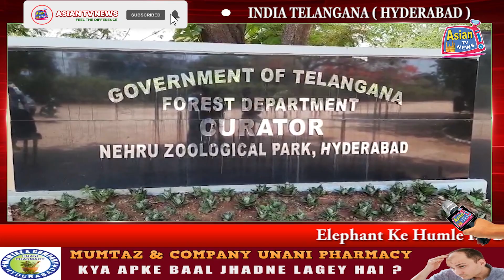Zoo Park Mein Hati Ke Humle Ke Baad Shaibaaz Naami Shaqs Ki Gayi J@@n | Asian Tv News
Hati Ke Humle Ke Baad Shaibaaz Naami Shaqs Ki Gayi J@@n